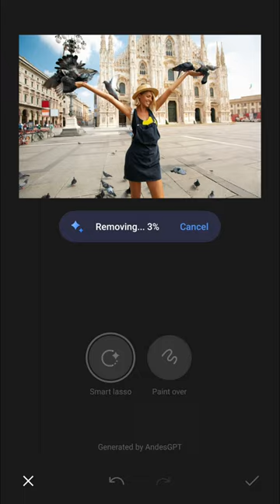You can't erase the past, but you can tidy it up with our AI Eraser 👀